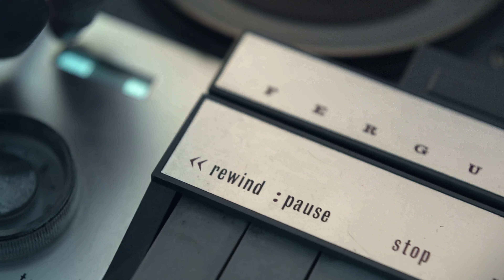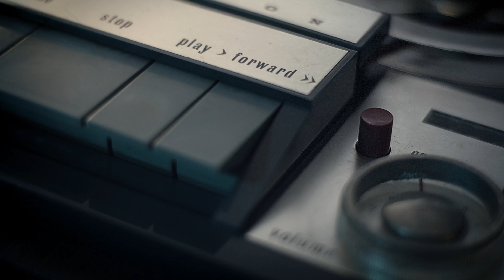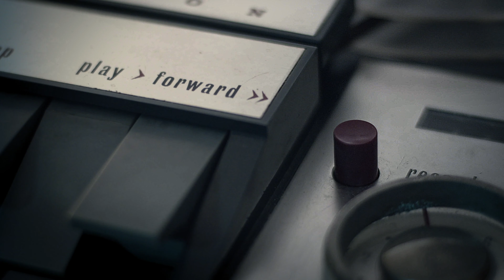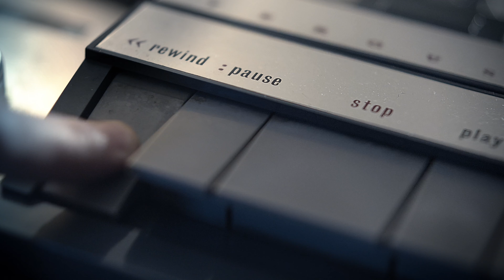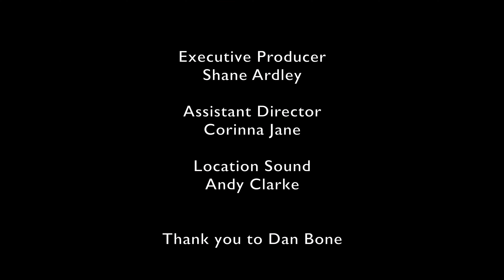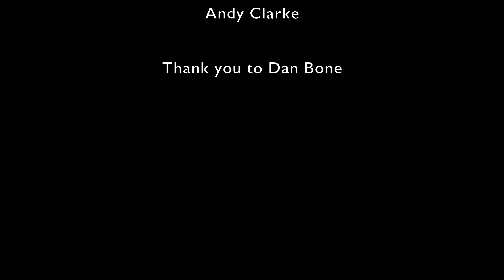TAPE 3 (Short film)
In 1990 a paranormal investigator, Martin Rowe delves into a series of terrifying seance recordings in search of the truth behind a mysterious disappearance of a respected professor.

Directed by Gav Chuckie Steel
Starring Mark Lockhart and Corinna Jane

10 mins | 2022 | United Kingdom | English

narrative short, ghost story.